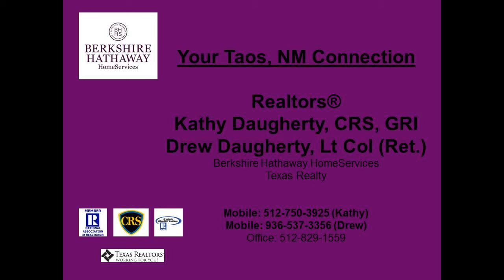Taos Ski Valley, New Mexico for sale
Call Today!  Over 30 years combined experience helping buyers and sellers of ranch, residential and recreational properties.  If you are interested in the Taos or Taos Ski Valley area, let us help you.